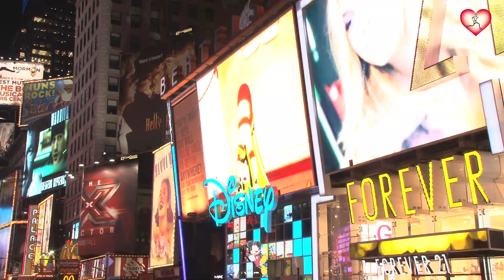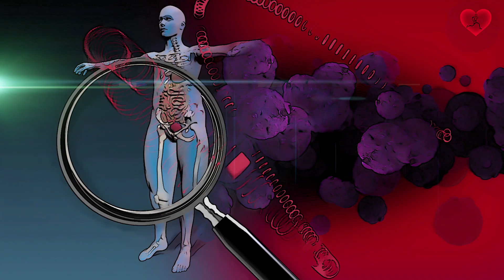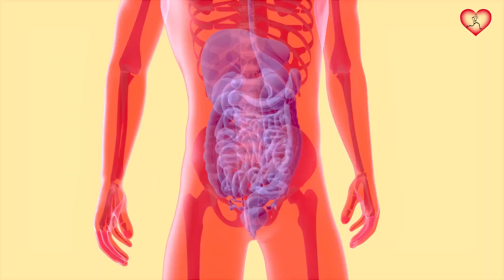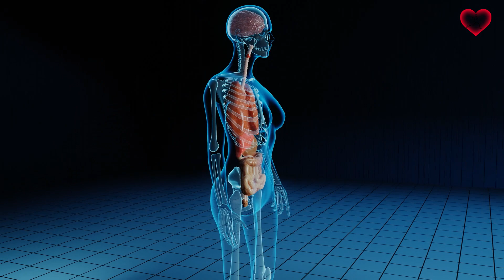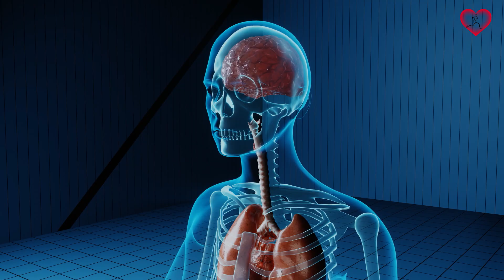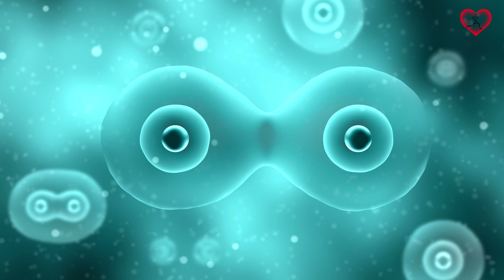Si tienes más de 4 SINTOMAS puedes estar padeciendo DIABETES